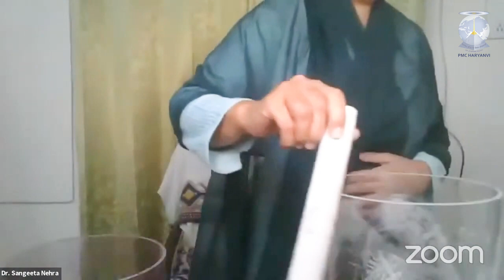(Day 9)18 दिन अखण्ड ध्यान with Consciousness (Part-9) | PMC Haryanvi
Pyramid Meditation Channel-Haryanvi
एक आध्यात्मिक पाठशाला